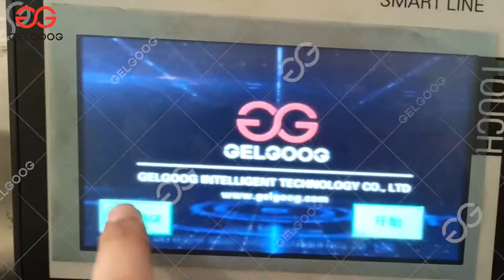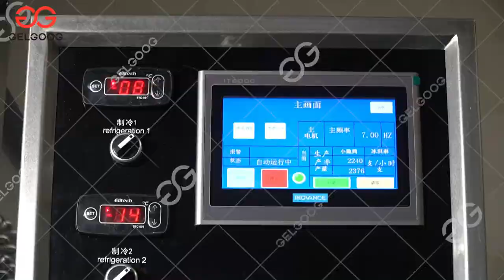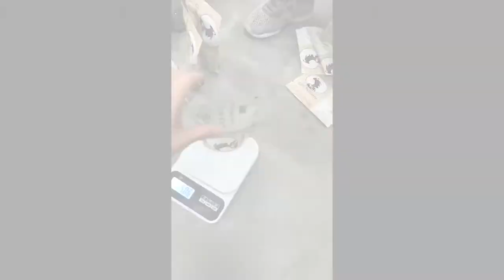Large Capacity Chocolate Cone Making Machine with Packing Machine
This is a chocolate cone making machine including a packing machine. The whole set of equipment is highly automated, efficient, and saves labor costs. It can be used to make mini chocolate cones, regular size ice cream cones and so on.